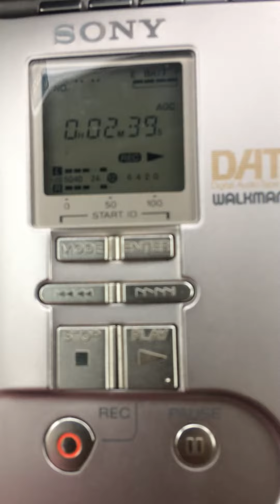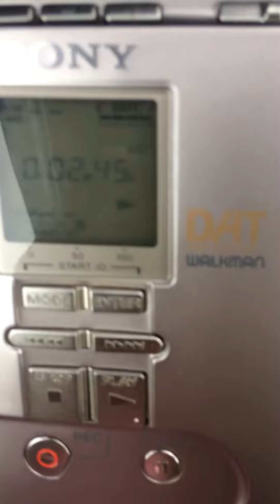Sony TCD-D100 walkman DAT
Realizando prueba de grabación